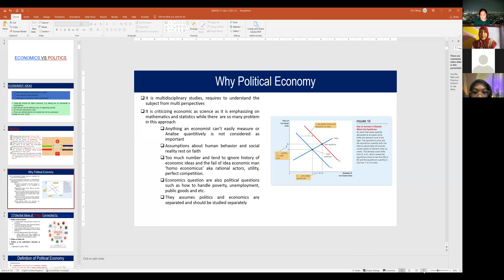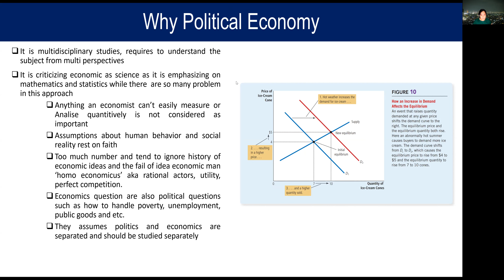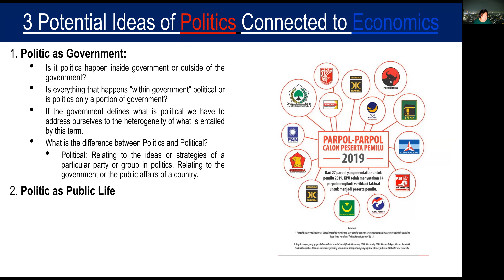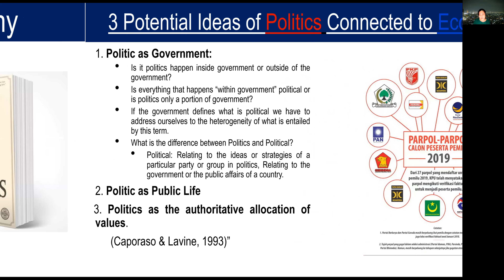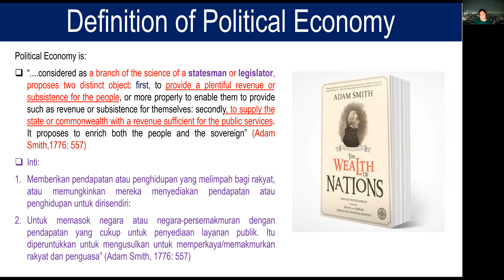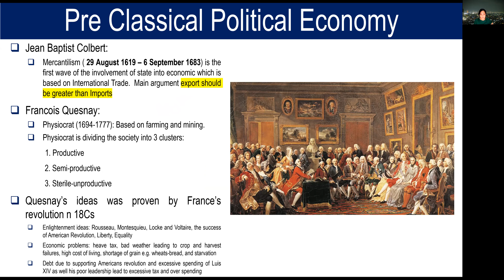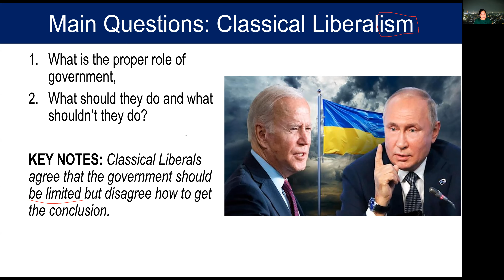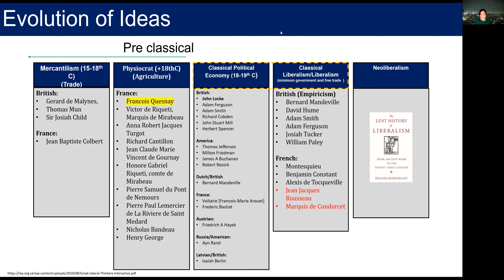Kenapa Ilmu Politik-Ekonomi penting mulai dari Merkantilisme ke Psiokratisme?